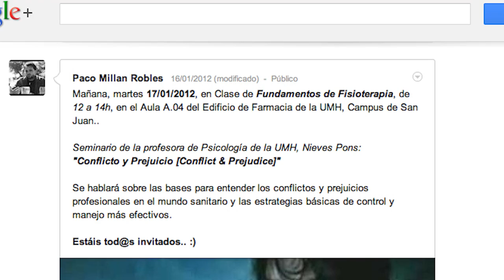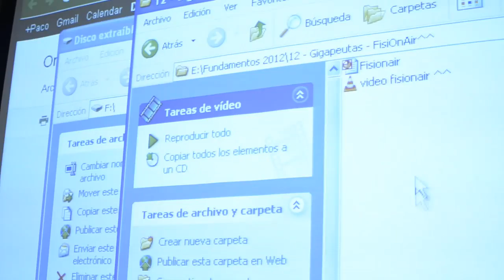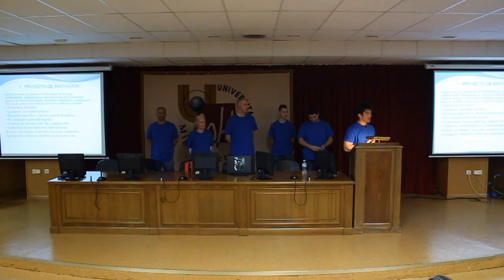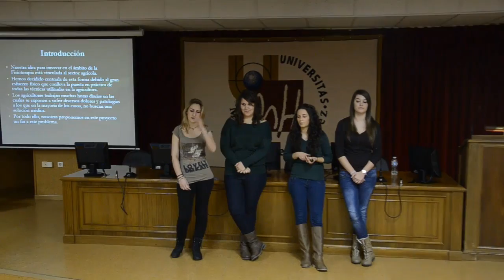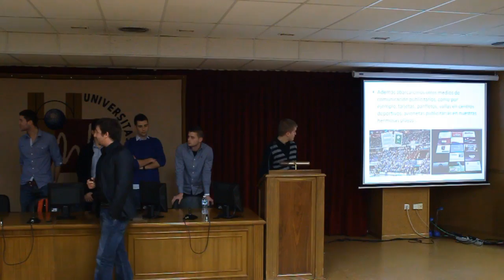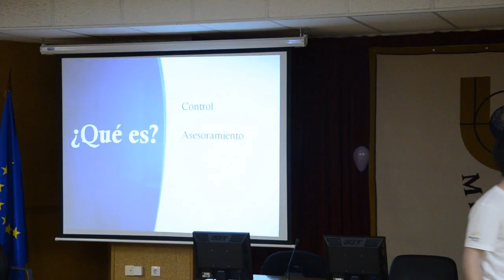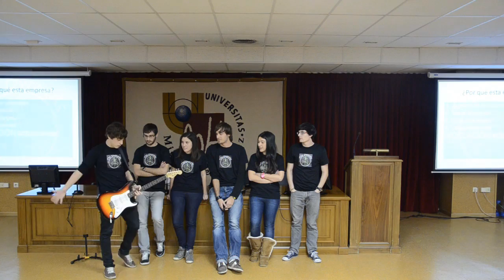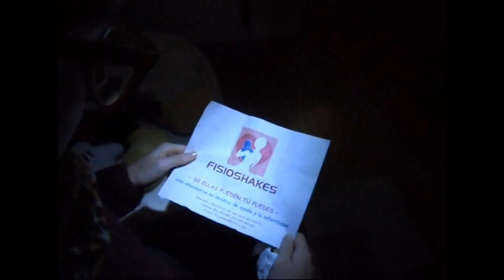fundamentos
Fundamentos de Fisioterapia es una asignatura de 2º de Grado de Fisioterapia de la Universidad Miguel Hernández de Elche donde se fomenta que los estudiantes comiencen a trabajar su propia personalidad profesional y a sentar las bases de los valores que conformarán la identidad corporativa de la profesión, los valores que defenderá y fomentará para conseguir la excelencia en fisioterapia.
La asignatura se encuadra dentro de una estrategia de innovación docente en la que los estudiantes trabajan desde una perspectiva emprendedora.
El mundo laboral al que se van a enfrentar tiene unas características cada vez más cambiantes y dinámicas, y al estudiante se le posibilita, a través de la construcción de un proyecto innovador, que pueda descubrir nuevas vías de negocio, de trabajo, de expresión profesional.
Se utilizan tecnologías y metodologías basadas en el 2.0 y el trabajo colaborativo; estrategias y competencias socioprofesionales que actualmente son de las más demandadas por el tejido empresarial, con una gran proyección focalizada hacia la satisfacción de las expectativas y preferencias de los futuros clientes; futuros clientes que somos tod@s.

-Chris Zabriskie - Air Hockey Saloon
-Chris Zabriskie - I am running with temporary success from a monstrous vacuum in pursuit